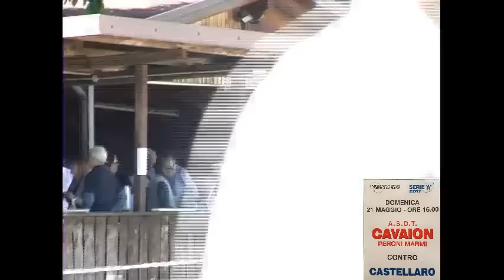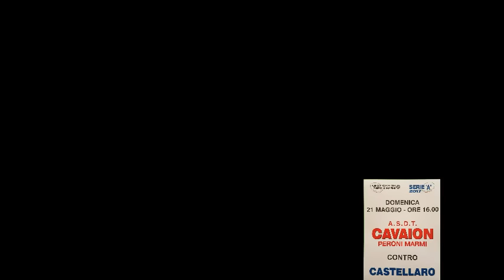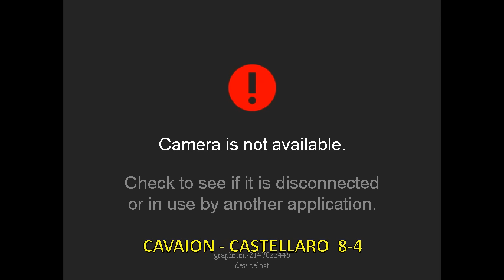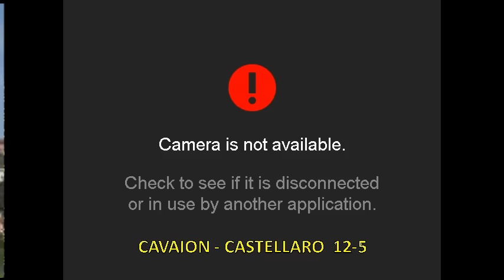SERIE A OPEN MASCHILE 21 maggio 2017 CAVAION - CASTELLARO "live streaming"